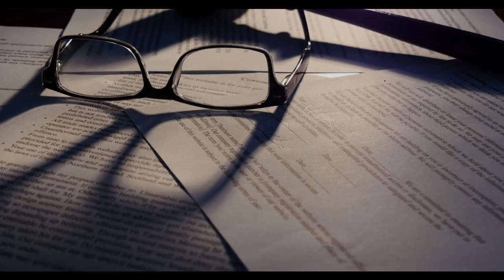Menulis Artikel Ilmiah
Kesulitan menulis karya ilmiah sering dialami oleh penulis pemula. Vidio ini memberikan penjelasan salah satu ketentuan penulisan karya ilmiah. Semoga bermanfaat.